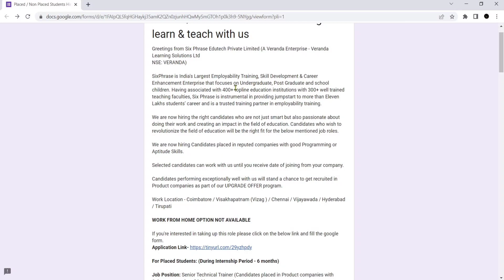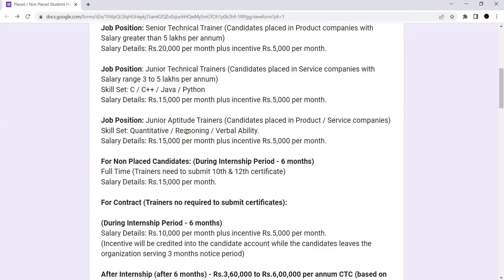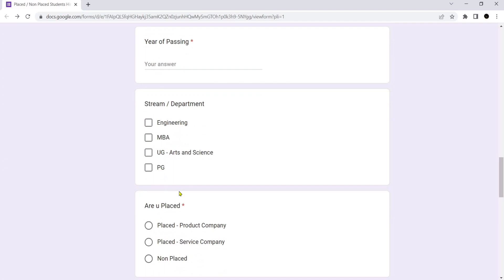Offcampus Job/Internship Update | For both Placed/Unplaced | Waiting for onboarding?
No reposting or reuploading is allowed
Follow for
- More interview experiences
- Coding snippets
- HTML CSS JavaScript
- Python
- Aptitude
- Placement Prep and more!!
Off campus Hiring Update.
2022 offcampus Job Updates
2023 off campus job updates
job vacancies
Follow for more,
Accenture IBM Deloitte offcampus update
Infosys Amazon Cisco offcampus update